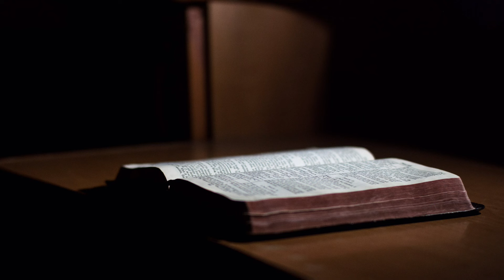Knjiga Nemijina glava 2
Druga glava Nemijine knjige izveštava o uslišenju Nemijine molitve iz prve glave.  Kada je car Artakserks saznao za razlog Nemijine tuge, i stanje u kojem se nalazi grad Jerusalim i Božji Hram, šalje Nemiju da sredi stvari i daje mu sve potrebne akreditive.  Kada je stigao, prvo što je učinio, bilo je da pregleda stanje gradskih zidina.  Zatim okuplja gradske zvaničnike i saopštava im da će početi sa opravkom gradskih zidova.